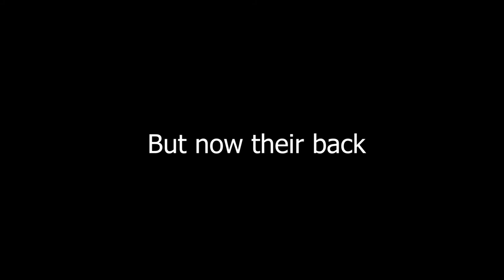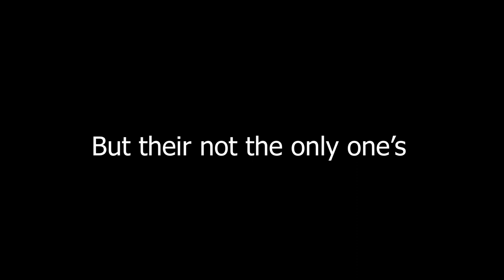2nd TLL 2 Trailer